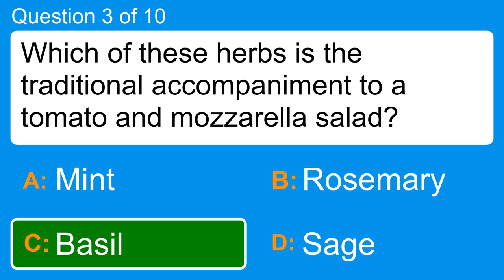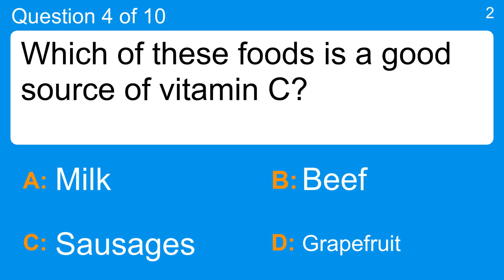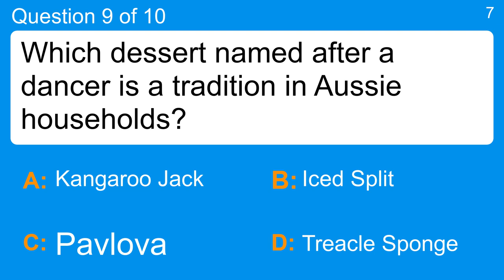Grandmas Food & Cooking Quiz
Question 1 : Which fruit has the same name as the colour between yellow and red?
 Answer a: Blue
 Answer b: Grey
 Answer c: Orange
 Answer d: Pink

Question 2 : To flambe food requires what ingredient?
 Answer a: Alcohol
 Answer b: Fat
 Answer c: Sugar
 Answer d: Tea

Question 3 : Which of these herbs is the traditional accompaniment to a tomato and mozzarella salad?
 Answer a: Basil
 Answer b: Mint
 Answer c: Rosemary
 Answer d: Sage

Question 4 : Which of these foods is a good source of vitamin C?
 Answer a: Beef
 Answer b: Grapefruit
 Answer c: Milk
 Answer d: Sausages

Question 5 : Christmas cake, baked at 150 degrees, takes how long to bake?
 Answer a: 1 hour
 Answer b: 3 hours
 Answer c: 30 mins
 Answer d: 45 mins

Question 6 : What is the name of the sweet, elastic icing made of sugar, corn syrup and gelatin?
 Answer a: Custard
 Answer b: Fondant
 Answer c: Frosting
 Answer d: Paste

Question 7 : Where does 'Dashi' soup stock originate?
 Answer a: Iceland
 Answer b: Italy
 Answer c: Japan
 Answer d: Scotland

Question 8 : Chipotle is a smoked version of what chili pepper?
 Answer a: Chilaca
 Answer b: Espanola
 Answer c: Jalapeño
 Answer d: Pimento

Question 9 : Which dessert named after a dancer is a tradition in Aussie households?
 Answer a: Iced Split
 Answer b: Kangaroo Jack
 Answer c: Pavlova
 Answer d: Treacle Sponge

Question 10 : What food packaging is used to describe quaint villages or cottages?
 Answer a: Chocolate box
 Answer b: Crisp packet
 Answer c: Milk bottle
 Answer d: Sweet wrapper